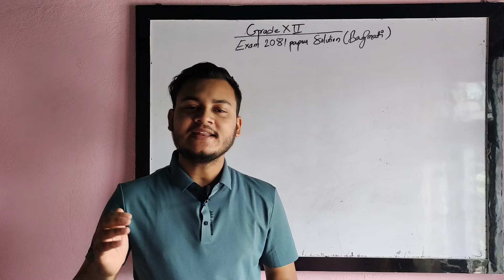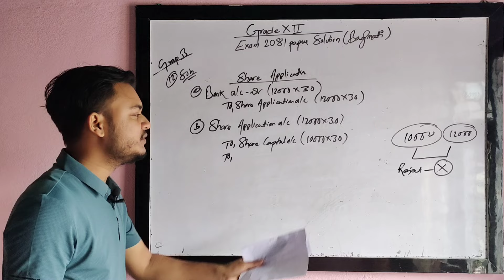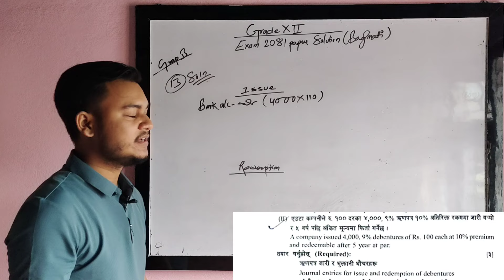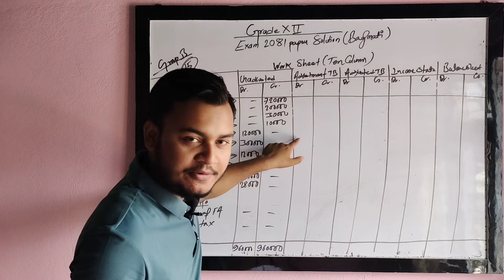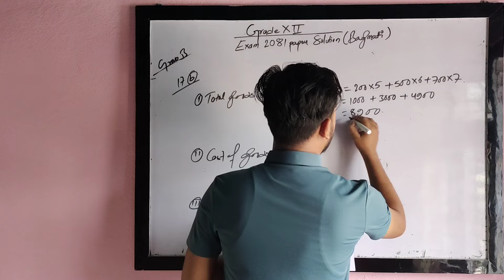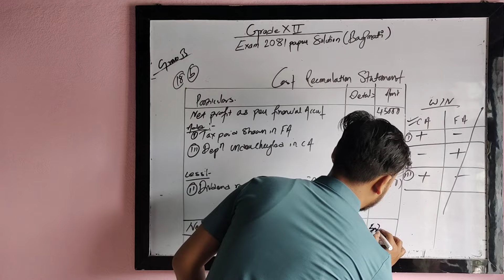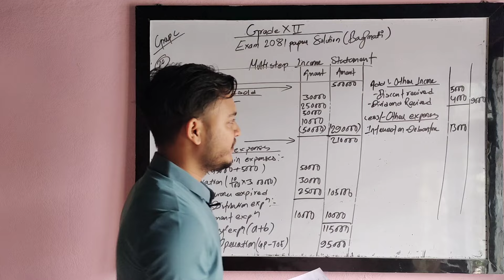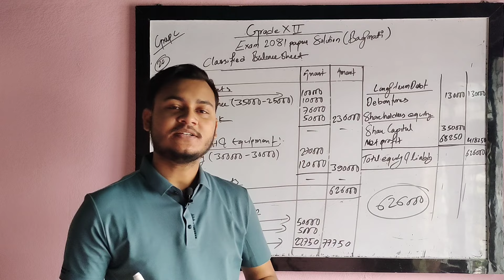NEB Final Exam Accountancy 2081 Solution || Grade 12 || Bagmati Province || Complete Solution XII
NEB Accountancy in Nepali (GRADE-XII)
2081 Board Exam of Accountancy Solution of Bagmati Province

This educational video is created solely for the purpose of helping students understand how to solve accounting problems, especially those who will be taking their grade increment exam in 2081 BS. This video discuss on the topic such as :-
Adjustment entry
Cash flow from operating activities
EOQ . No of orders . annual Requirement
Ten column work sheet
Share application
Share allotment
Share final call
Accounting for debentures
Issue of share for other than cash
Multi-step income statement
Classified balance sheet
Periodic inventory system

Purano pathshala provides all the educational materials related to accountancy topic for grade 11 and 12 || There are basically there group in the question paper. First GROUP A consist of 11 question carrying each 1 marks. Next GROUP B contains 8 question with 5 marks each and following with next GROUP C contains 3 question with 8 marks each.
Accountancy final account solution in Nepali of NEB board |Class 12 2081| Solutions | Exam Oriented Accountancy Question of NEB Solution

The list of topic that we discussed in this video in short cut and detail brief in my other videos are:-

 If you have any question relating to "2081 question paper of Accountancy (Bagmati Province)" as well as any other topic within the subject matter than feel free to comment down as well as you can mention on the given social link below .

Welcome to Purano Pathshala, your go-to destination for academic excellence. Here at Purano Pathshala we are dedicated to providing top-notch study materials tailored specifically for students in grades 11, 12, and beyond, with a special focus on accountancy-related content. Together, let's unlock the doors to knowledge and pave the way for a brighter future. Welcome to Purano Pathshala, where learning never stops.